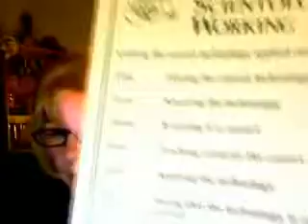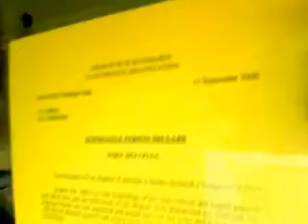Scientology What is a Cult Prt 3 Doctrine Over Person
Continuing my series on "What is a Cult"...this has to do with Doctrine (in Scientology, that would be "The Tech") over Person. This also included Scientology's latest Scam to fleece people: The State of California Completion Crusade (talk about BS!) Thank you to Marc Abian for adding the photos!
Please pass on my YT link and this video. Thank you :)
Cults: Dangerous Devotion Part 3 (A must see)